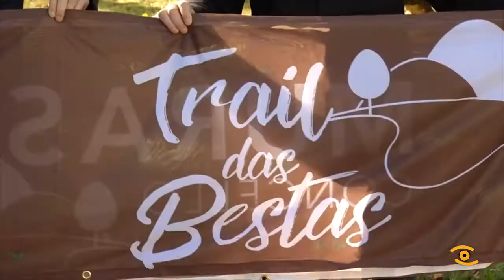Preto de 300 participantes no II Trail das Bestas, de Muras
Xa está todo preparado para celebrar o II Trail das Bestas. Logo do éxito acadado o pasado ano, no concello de Murasultiman detalles para recibir este domingo en torno a 300 deportistas, cen máis que na primeira edición. As inscripcións estarán abertas ata o xoves 'as doce da noite na páxina tracktherace.com